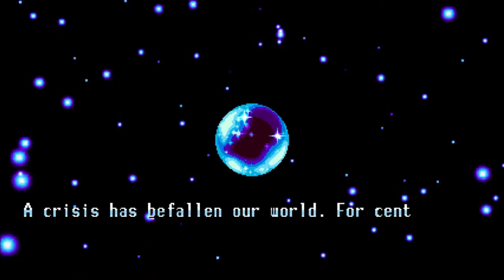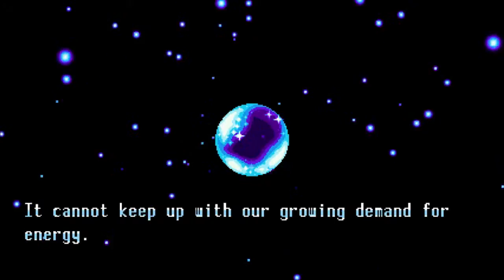Let's Play Freedom Planet - Part 1 - Sonic the Fangame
Better than most Sonic 2D games out there